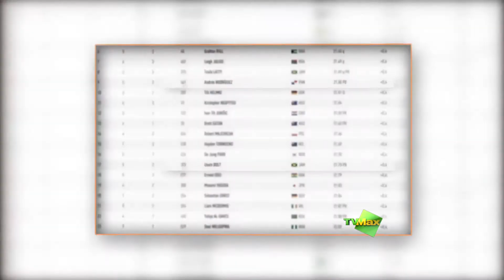SPORTS WINDOWS - Promo programa 31 de mayo 2015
Winners!! Aquí les dejamos la promo de nuestro próximo programa donde les mostraremos la historia de Andrés Rodriguez, atleta que esta en búsqueda de su clasificación a los próximos Juegos Olímpicos Río 2016.

Este 31 de mayo a las 11:00 a.m. por TvMax, canal 9